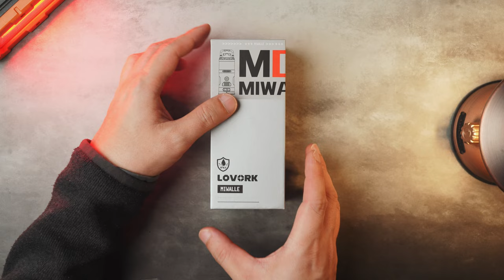รีวิว อุปกรณ์แคมป์ปิ้ง Lovork 7 in 1 โคมไฟ ไฟฉายแรงสูง พัดลม ตัวไล่ยุง ถือตัวเดียวเอาอยู่ EP. 218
พิกัดแบบแยกชิ้น เริ่มต้น 430 บาท ✅📌

Lovork 7 in 1 ชุดโคมไฟอเนกประสงค์ สำหรับแคมป์ปิ้ง
✅โคมไฟแคมป์ปิ้ง
✅ไฟฉายแสงกว้าง พร้อมแสงไล่ยุง
✅ไฟฉายแสงพุ่ง ซูมระยะแสงได้
✅พัดลมพกพา
✅ตัวเป่าลมสำหรับอุปกรณ์แคมป์ เช่น หมอนเป่าลม
✅ตัวไล่ยุง ใส่แผ่นไล่ยุงได้ 2 แผ่น
✅ลำโพง Bluetooth 5.3
✅กระเป๋าพกพา เก็บอุปกรณ์ทั้งหมดในใบเดียว

เมื่อใช้งานร่วมกับโคมไฟหลัก สามารถเปิด/ปิด สวิตซ์ แยกอิสระได้

อุปกรณ์ในชุดสามารถใช้แยกอิสระจากตัวโคมไฟได้ โดยใช้แหล่งพลังงานจาก Powerbank พอร์ต Type-A